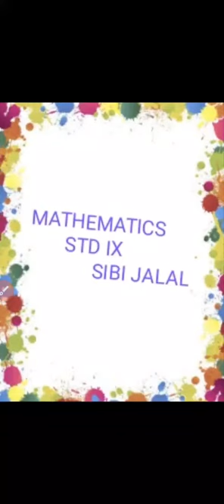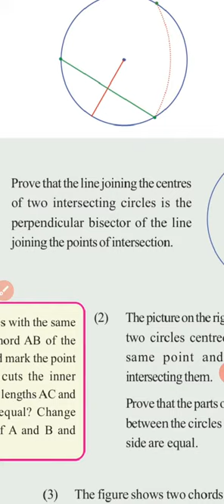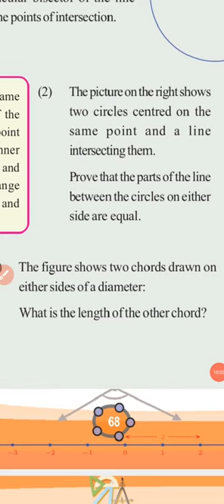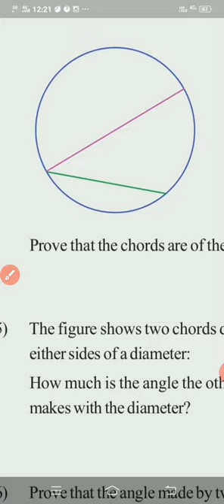Std 9 Maths Circles part 2